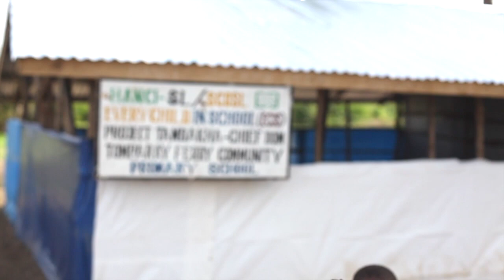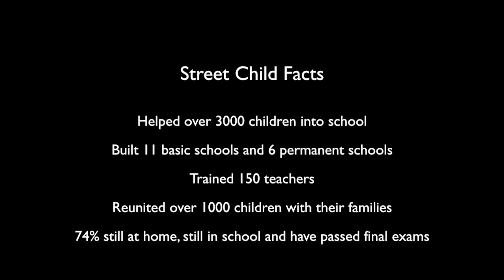Street Child of Sierra Leone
For those who haven't seen it on Facebook or Twitter, here is Mark Gillett's incredible video of Street Child's work in Sierra Leone.